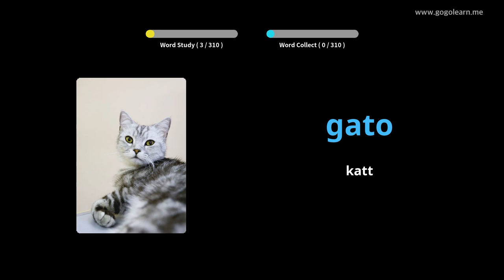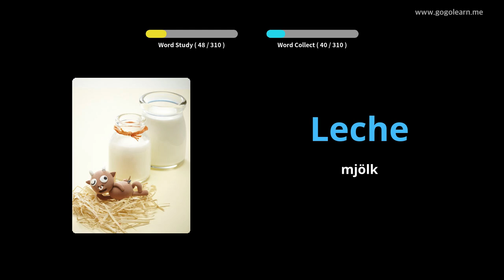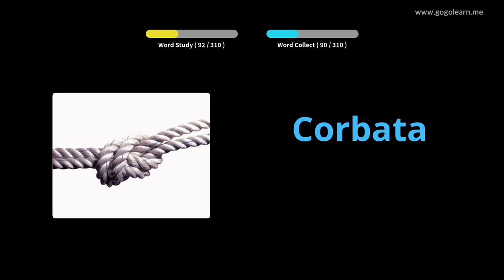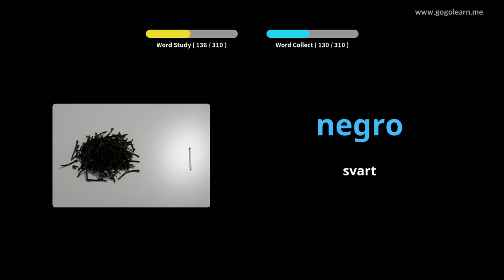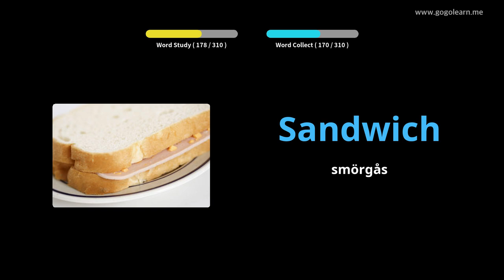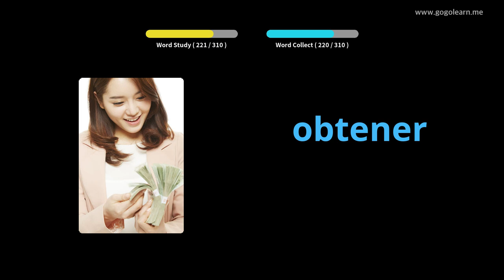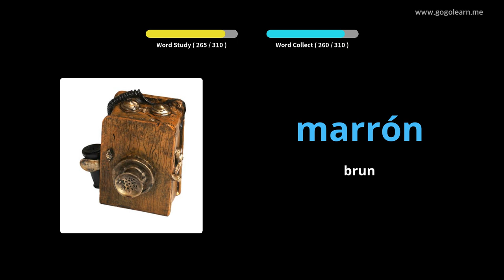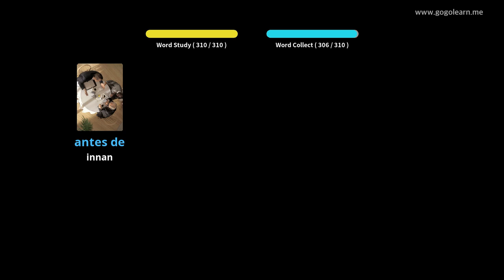Lär Dig Spanska Genom Bilder |Spanska Ordförråd Lyssnar Under Körning | Golearn